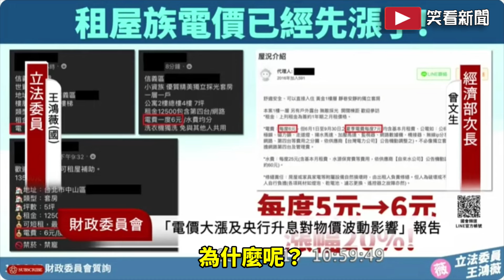電價調漲是緩和且可以省錢【 全字幕】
【段落說明】
00:00 電價調漲是國際能源漲幅是騙局
00:40 綠能賺大錢導致台電虧損
01:07 台電做詪圖假訊息稱電價調漲可省錢
02:54 在野黨要求凍漲
04:16 電價調漲坡及多數族群
05:29 王鴻薇打臉主計處電價調漲緩和說
07:27 電價調漲將帶動萬物齊漲
08:43 央行升息軍公教調4%等於被吃光
10:39 電價調漲是錯誤的能源政策
12:20 片尾

videoscribe
威力導演
photoshop
doodly